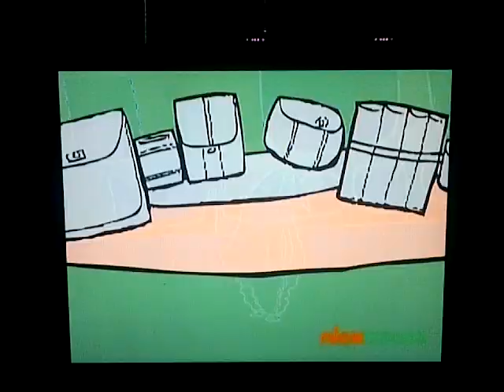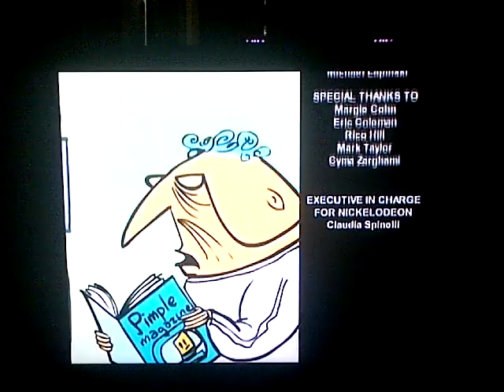Random! Cartoons Pt. 3 of 3 - Ratzafratz